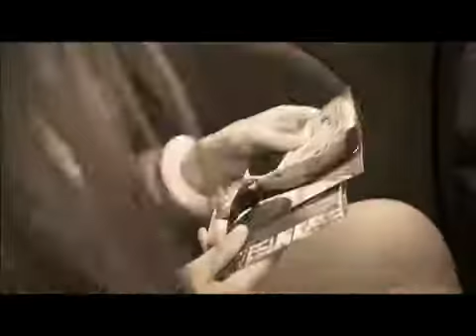DYA - Stai (Official Video)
DYA - Stai
 - Official Video -
HOT MUSIC 2009